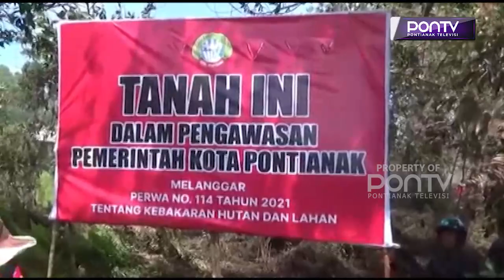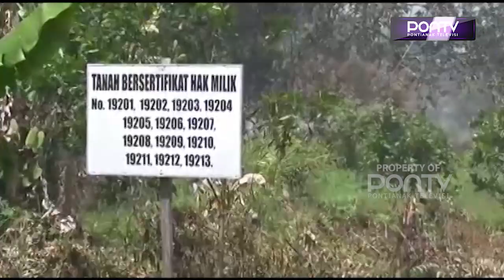Pemkot Segel Lahan Terbakar di Parit Demang Dalam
Pemkot Pontianak melakukan penyegelan lahan yang terbakar di kawasan Parit Demang Dalam, serta memberi sanksi ke pemilik lahan dengan tak mengizinkan pemanfaatan lahan atau mendirikan bangunan bentuk apa pun, dalam kurun waktu tertentu di atas lahan bekas terbakar tersebut